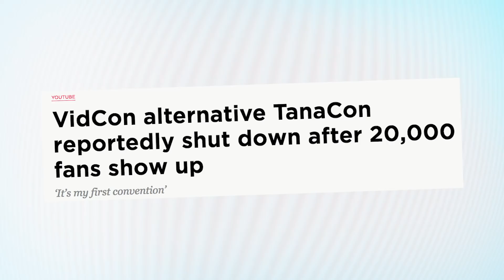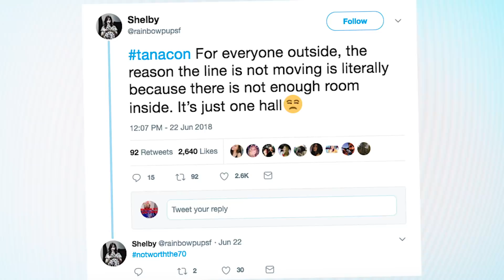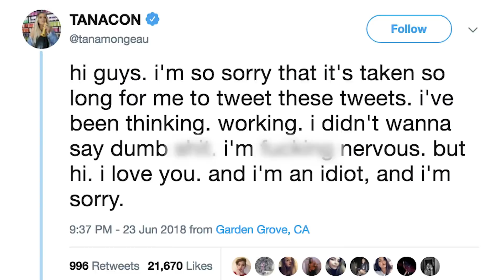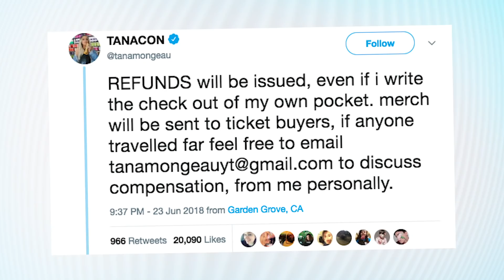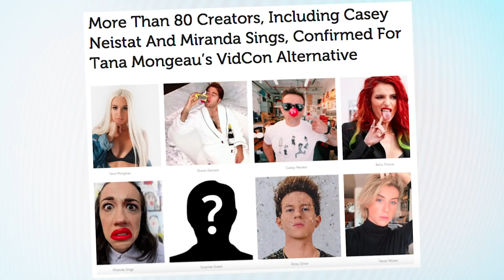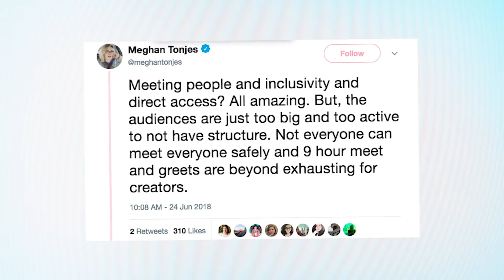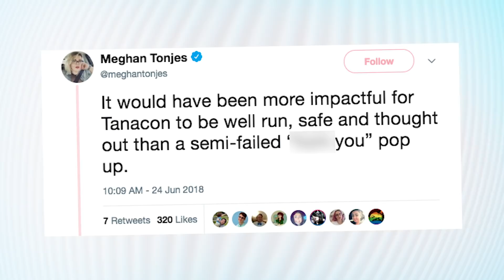Why Was Tana Mongeau's Anti-Vidcon TANACON Such A Disaster?! | What's Trending Now!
TanaCon, Tana Mongeau’s counter-event to last weekend’s Vidcon, became a complete debacle, after 20,000 hopeful attendees became an unruly mob.